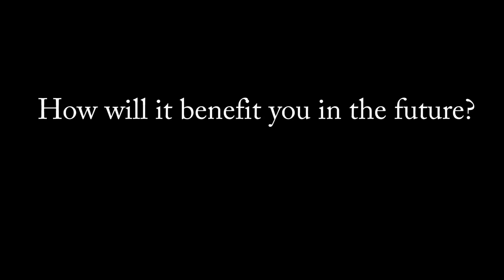Mahira Adnan - Maddy